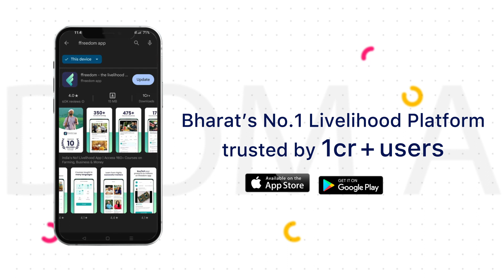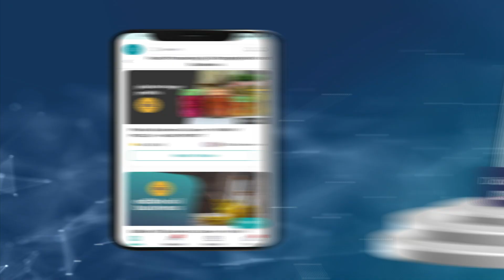Edible Oil Business Course Trailer in English | ffreedom app